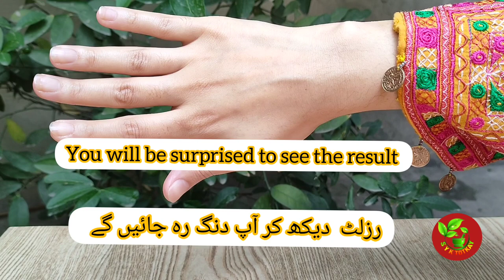How To Use Gram Flour For Skin Whitening | Besan Se Rang Gora Karne Ka Tarika | S Y K Totkay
Description

How To Use Gram Flour For Skin Whitening In Urdu Hindi | Besan Se Rang Gora Karne Ka Tarika | S Y K Totkay

In this video, I have told you how to make the color white with besan.Gram flour will bring glow to your skin.Your complexion will be fair without any side effects.Both girls and boys can use this remedy.How to make and use besan remedy has been explained in the video, so watch the video till the end, thank you. ❤❤ s y k totkay